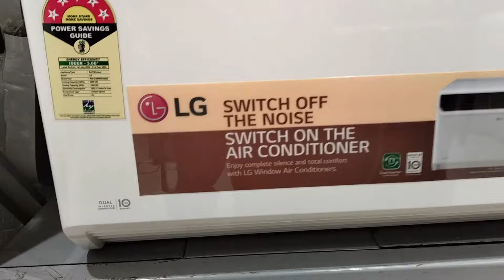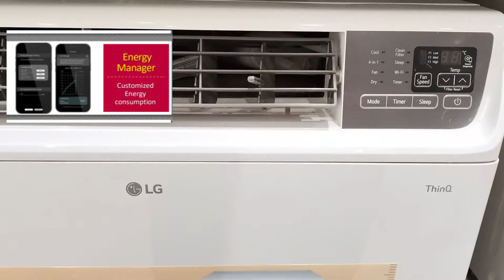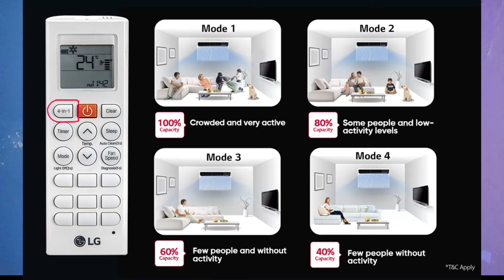LG WINDOW AC 2024 | Best AC In India 2024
LG AC 2024 | Best AC 2024 | LG WINDOW AC 2024 | Best AC In India 2024

• LG 1.5 Ton 5 Star DUAL Inverter Window AC RW-Q18WUZA 2023 Model

• LG SPLIT AC 2024 MODEL
• LG 1.5 Ton 5 Star  AC 2024 Model TS-Q19YNZE

• LG 1 Ton 5 Star AI Dual Inverter Split Ac 2024 Model TS-Q14YNZE

TIME STAMPS
00:00 INTRO
01:02 Design
01:37 Dual Inverter
02:07 Noise Level
02:30 Energy Manager
03:55 Smart AC
04:31 Low Mentens
05:53 4 in 1 Convertible
06:29 Air Flow
06:56 Low Gas Detection
07:32 Cooling Performance
08:15 Warranty
08:27 Ending
• Topic Cover :-
window ac
tw-q18wwza
tw-q24wwya
q18wwxa
lg window ac review
top ac in india 2024
LG window ac 2024
Lg dual inverter ac
Lg ac review
best window air conditioner
window air conditioner 2024
5 best
best window air conditioners 2024
best ac india
Sikandar Mansuri